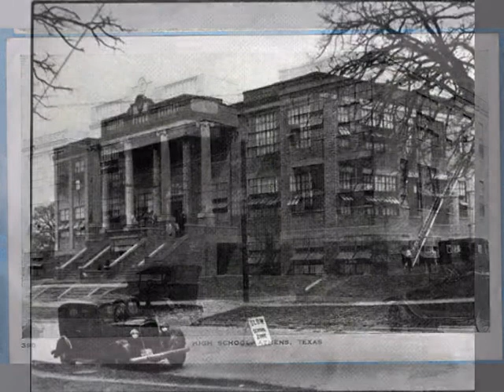Athens And Henderson County In The Past - Ronald McClure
Older pictures from Athens, Texas and the surrounding area. "When Leroy Sings His Song" by Ronny McClure.